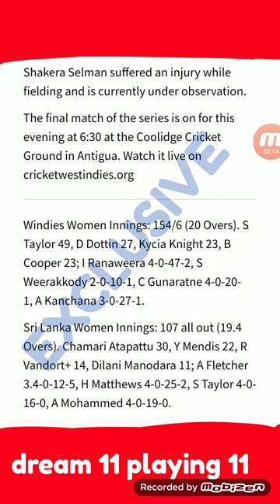TRUTH ABOUT SHAKIRA SELMAN INJURY???